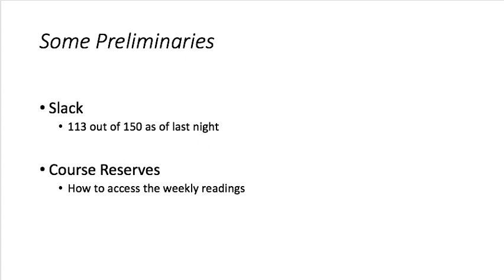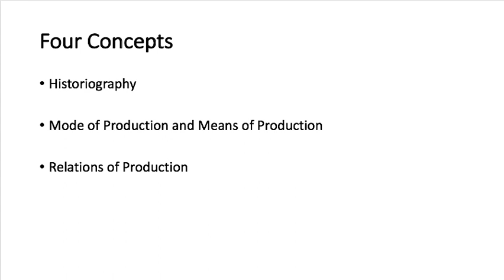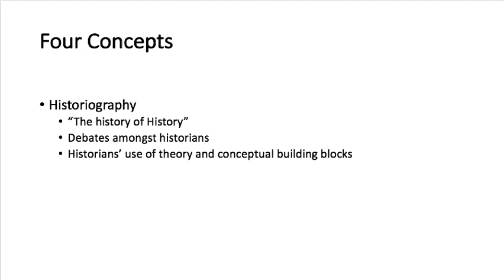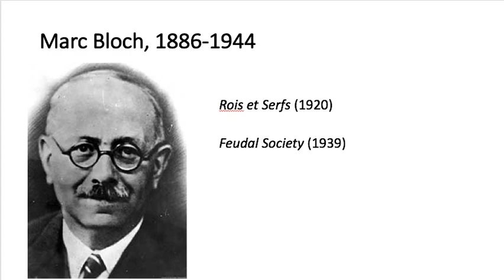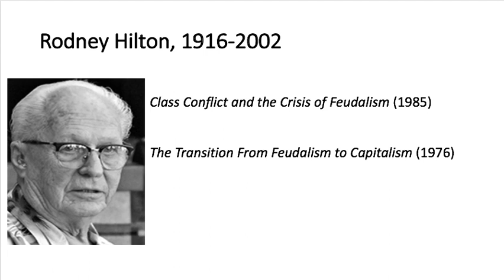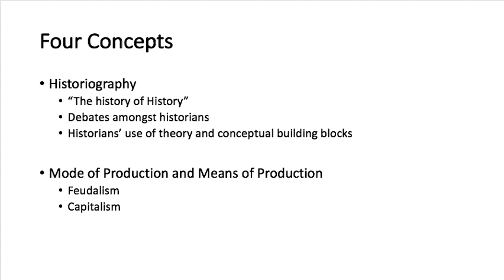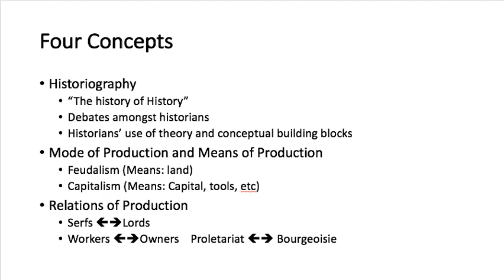Week 2 Part 1: Introduction - Key Concepts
1) Administrative Things
2) Key Concepts